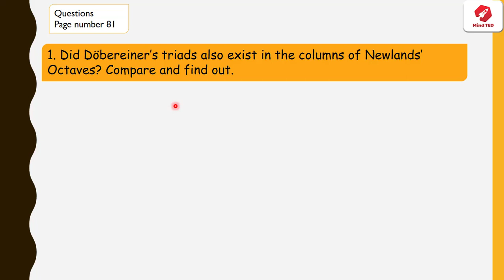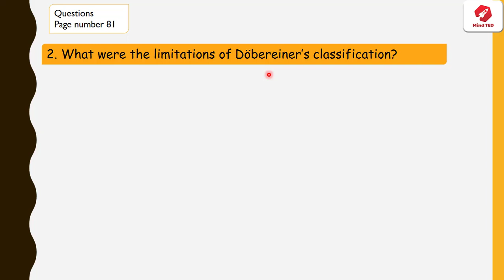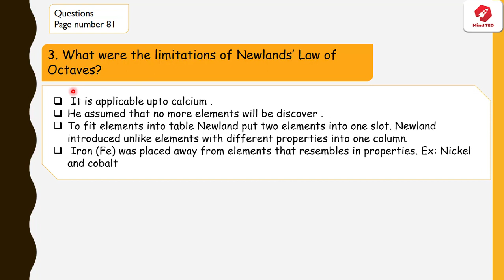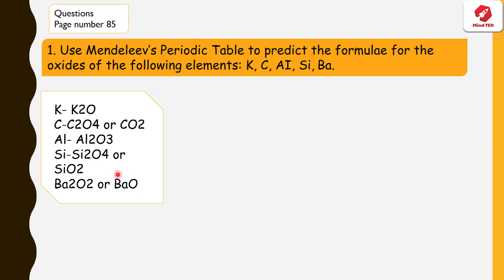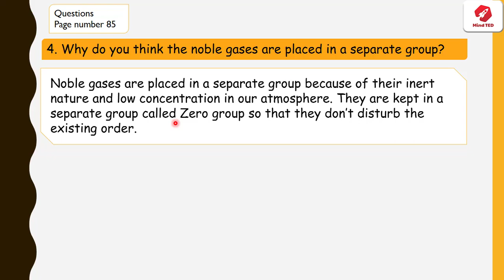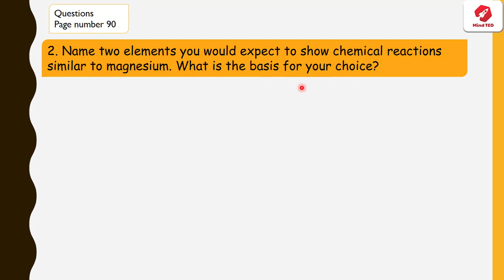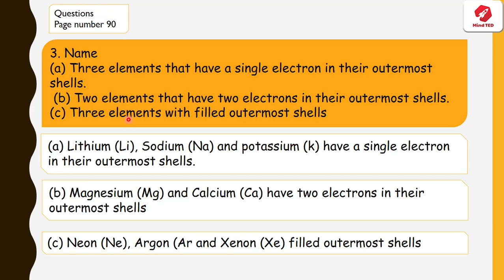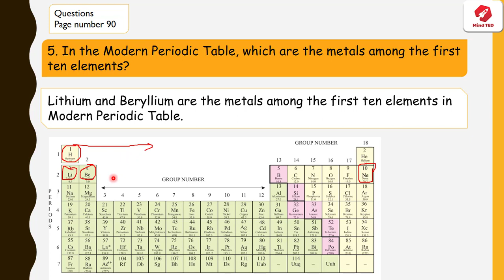class 10 science chapter 5 ncert solutions/periodic classification of elements full solution/hindi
Important lectures

sanskrit

class 10 science chapter 5 ncert solutions, class 10 science priodic classification of elements , full solution of class 10 science chapter 5 , dobereiner triads, limitation of newland law of octave, Mendeleev periodic table , limitations of Mendeleev
classification,in the modern periodic table which are the metals among the first ten elements,activity 5.1, class 10 science all activity ,

sample paper class 10 science

cbse previous year question papers class 10 science with solutions
ncert solutions for class 10 science electricity
class 10 science board question paper 2017

ncert class 10 science book pdf
cbse social science class 10 question papers 2018
cbse science paper 2019
sample paper of social science for class 10 cbse with answers
important questions for class 10 science
class 10 science book
all in one science class 10
ncert solutions for class 10 social science history
cbse class 10 science
s chand chemistry class 10
class 10 science sample paper 2019
ncert solutions for class 10 social science
ncert social science book class 10 in hindi pdf
class 10 science important questions with answers
important questions for class 10 social science 2019
ncert 10 science
cbse class 10 science sample paper 2019
cbse social science class 10 question papers
cbse previous year question papers class 10 science
10th social science
ncert solutions for class 10 social science geography chapter 1
human eye class 10
science 10th
xam idea class 10 social science
cbse class 10 science paper 2019
ncert class 10 science solutions pdf
chemistry class 10 chapter 1
electricity class 10 ncert solutions
chapter 1 science class 10
10th social science book
social science class 10 important questions with answers pdf
ncert solutions for class 10 social science economics
science class 10 board paper 2019
lakhmir singh physics class 10
10th science question paper
ncert solutions for class 10 social science history in hindi
cbse class 10 science paper 2018 pdf
10th science book pdf
std 10 science book in gujarati pdf
ncert solutions for class 7 science chapter 10
sst sample paper class 10 2019 with solutions
sample paper class 10 science 2019 with solutions
science paper 2019 class 10
ncert social science class 10
social science class 10 important questions with answers
sample paper of class 10 science 2019
science class 10 sample paper 2019
cbse class 10 science question paper 2019 pdf
ncert solutions for class 10 sst
social science class 10 important questions pdf
xam idea class 10 social science pdf
ncert solutions for class 10 science chapter 1 intext questions
ncert science class 10 pdf
cbse class 10 physics electricity questions and answers
all in one sst class 10
ncert solutions class 10 science chapter 1
class 10 science board question paper 2019
important questions for class 10 science 2019 board exam
tiwari academy class 10 science
ncert exemplar class 10 science pdf
class 10 science book pdf
social science class 10 cbse
10th science question paper 2019
science board paper 2019 class 10
ncert 10 science book
class 6 science chapter 10
extra questions for class 10 science
10th physics
ncert solutions for class 8 science chapter 10
sample paper of class 10 science 2018